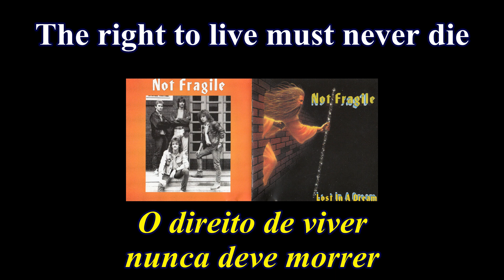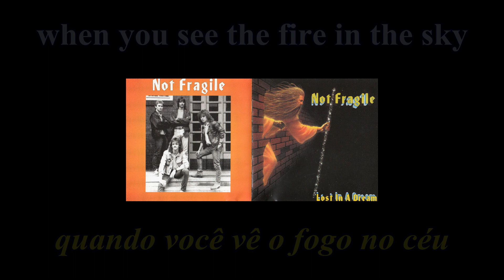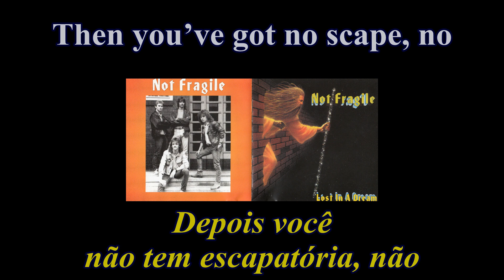Not Fragile - Hard to Be Alive - 01 - Lyrics - Tradução pt-BR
Album: Lost in a Dream (1993)
Banda: Not Fragile
País: Alemanha
Integrantes:
Torsten Buczko - Vocal e Guitarra
Ralf Salpius - Guitarra
Matthias Belter - Baixo
Markus Köhn - Bateria